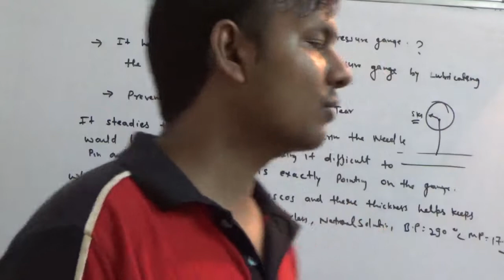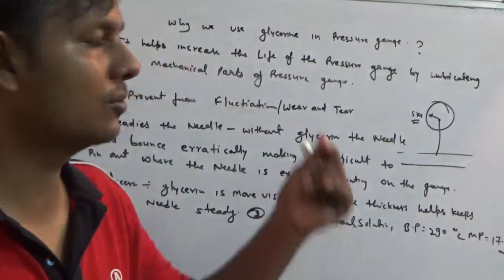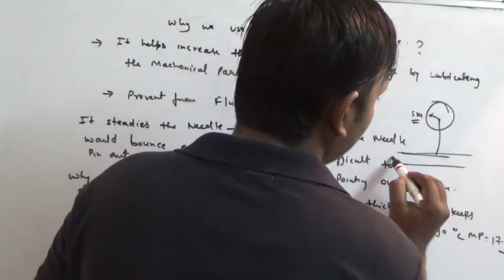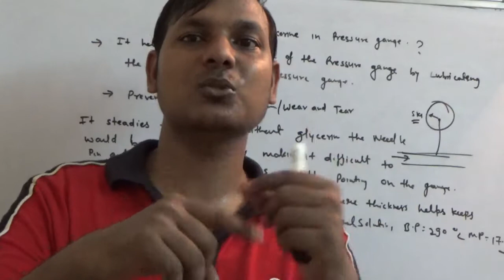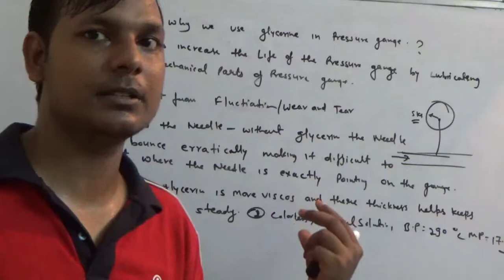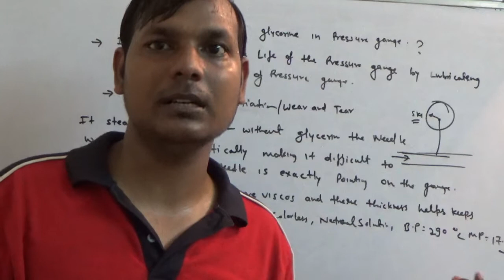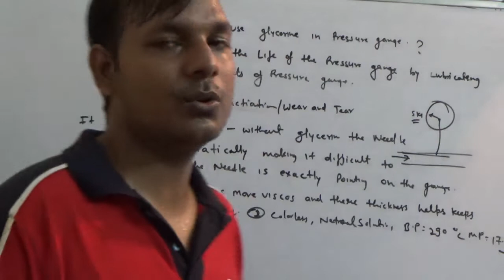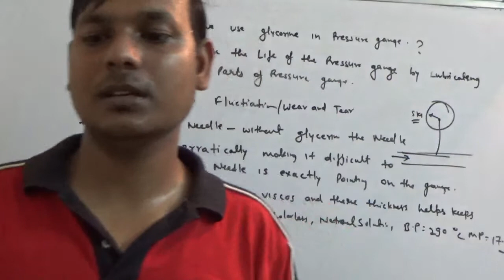Why do we use Glycerine in Pressure Gauge\Temperature Gauge.